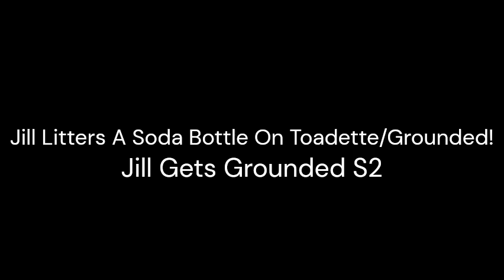Jill Litters A Soda Bottle On Toadette Grounded!